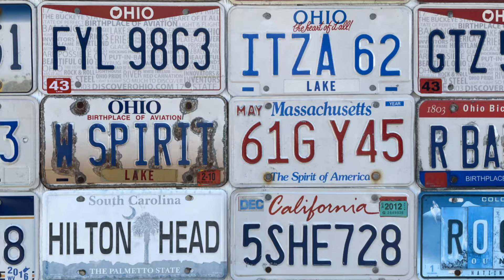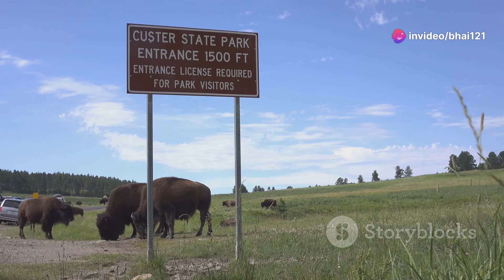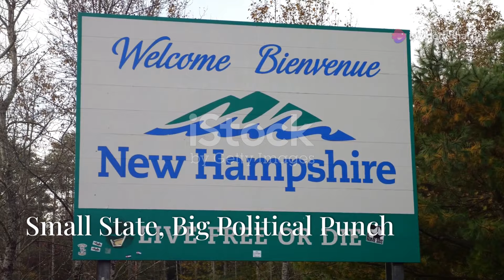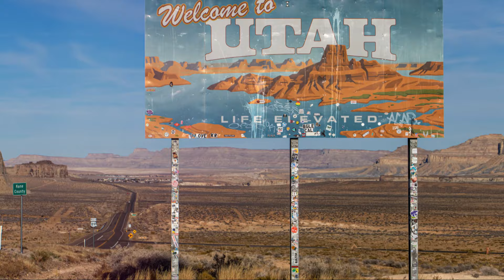Top 10 States That Don’t Matter, But Somehow Exist Anyway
Discover the hidden gems of the United States in our latest video, "Top Ten States That Don’t Matter, But Somehow Exist Anyway." Dive into the fascinating quirks and unique charms of often overlooked states like Delaware, Rhode Island, and Vermont. Learn about Delaware's historical significance as the first state to ratify the Constitution, Rhode Island's picturesque coastlines and Gilded Age mansions, and Vermont's world-renowned maple syrup and stunning fall foliage. Journey through Wyoming’s vast open spaces, Montana’s rugged mountains, and North and South Dakota's expansive landscapes. Uncover Nebraska’s historical landmarks and West Virginia’s hiking paradises. Let’s celebrate these lesser-known states and the richness they offer!

OUTLINE:

00:00:00 Welcome to the Forgotten States
00:00:37 The First State...and That's About It?
00:01:23 Small State, Big Personality
00:02:16 More Than Just Maple Syrup (But Also, Maple Syrup)
00:03:04 Where the Buffalo (and the People) Don't Roam
00:03:54 Big Sky Country, Big on Beauty
00:04:44 Where the Wind Blows and the History Flows
00:05:09 Mount Rushmore and...More?
00:06:01 More Than Just Corn (But Also, Corn)
00:06:40 Wild, Wonderful, and Underrated
00:07:33 Small State, Big Political Punch
00:08:28 The End of Our Forgotten Journey